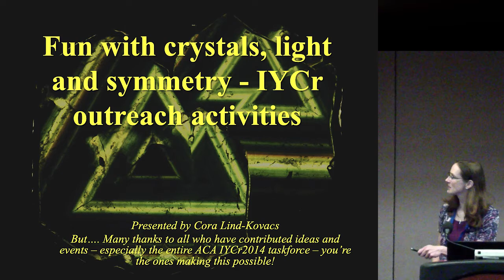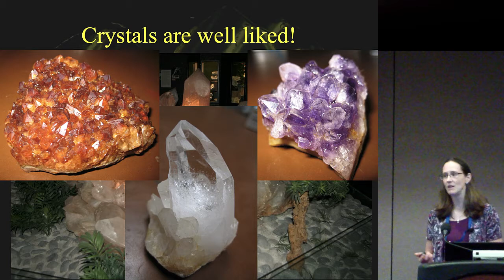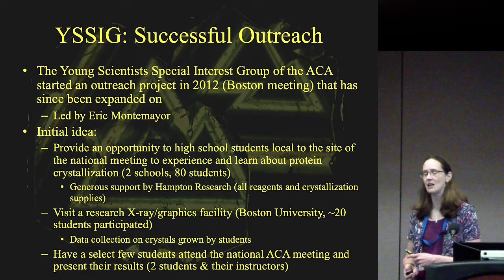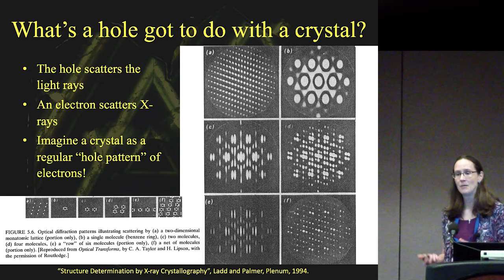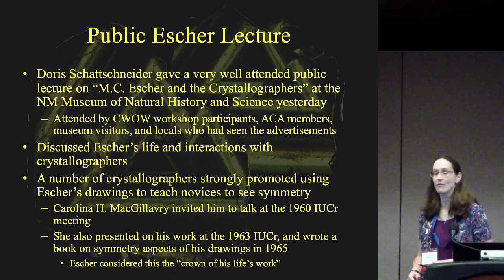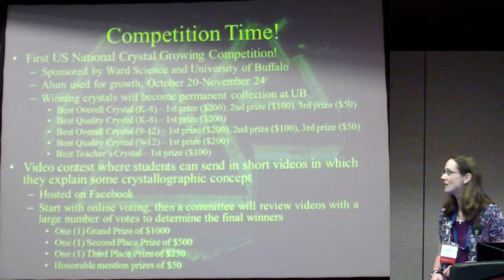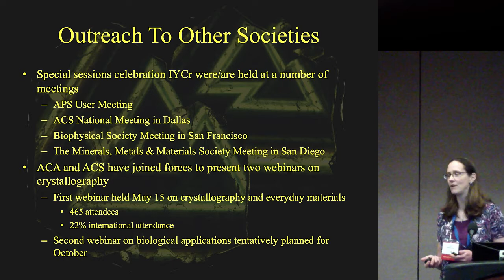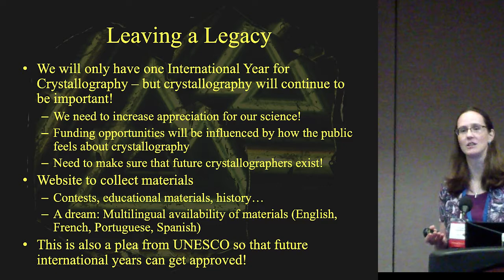Cora Lind-Kovacs, "Fun with crystals, light and symmetry – IYCr outreach activities"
2014 American Crystallographic Association Transactions: "100 Years of Crystallography", an 8-part symposium at the annual ACA meeting in Albuquerque, NM